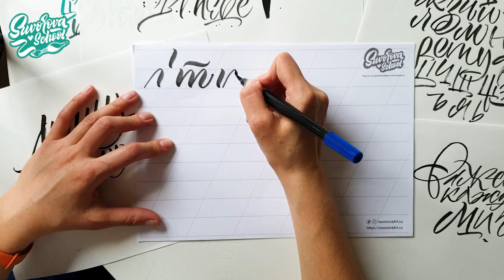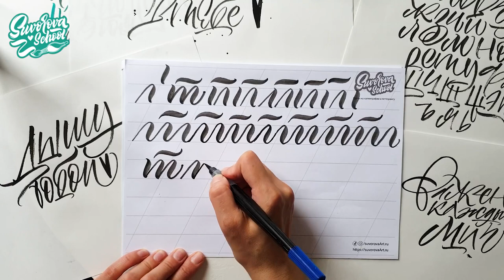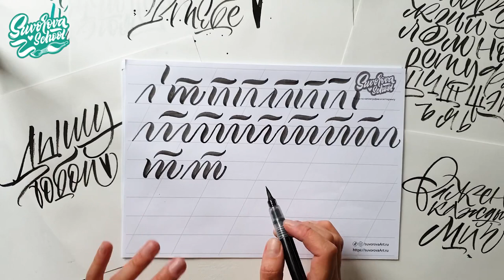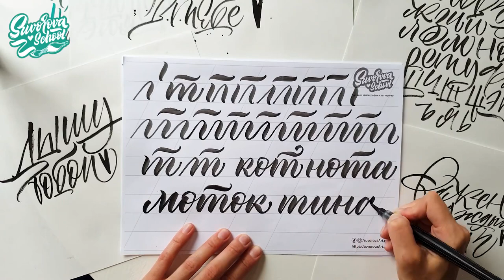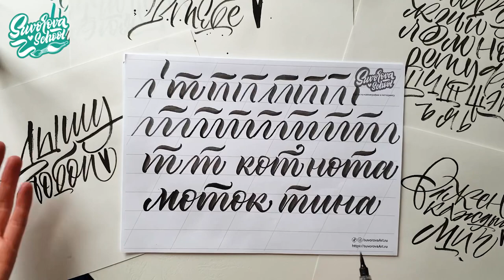Каллиграфия кистями буква «Т»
Бесплатные уроки каллиграфии. Буква т.
Вся серия уроков, прописи и разлиновка как на видео по ссылке